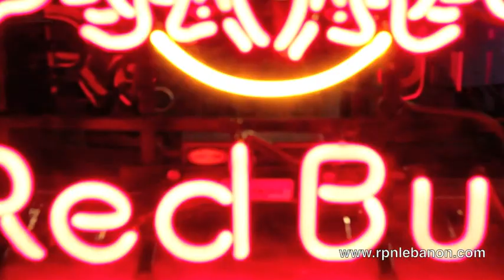Lebanon's Largest Foam Party, Cyan, Kaslik, September 1, 2012 Event Sponsored by RPN Lebanon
Lebanon's Largest Foam Party - Pool Wet Night - Cyan, Kaslik - September 1, 2012 Event Sponsored by RPN Lebanon